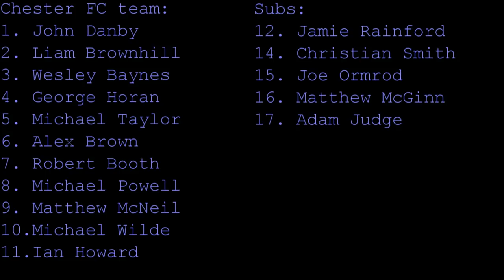Buxton 1 Chester 1 - 12.10.11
Buxton FC web site report:  Josh Wilde's first of the season earns the Bucks a deserved draw in a cracking encounter with Chester on Wednesday night. Following five days of continual rain, it was a minor miracle last night's match went ahead and was great credit to the work of the Buxton groundstaff. Michael Towey was restored to the starting line-up at the expense of Martin Pembleton and new boy Louis Horne once again partnered Curtley Williams at the back.
There will be a full match report to follow but Chester had the best of the opening exchanges with Ian Howard, always a thorn in the Bucks side over recent seasons, in fine form. Has the first half progressed though the Bucks came more in to the match and squandered a chance with Steve Ridley putting his penalty wide following a foul on Kieran Lugsden in the 39th minute. This stirred Chester and they took the lead just three minutes later with Powell netting from close range with the Buxton defenders claiming offside. Chester had another goal ruled out before the break.
In the second half Buxton created more openings with Michael Towey looking the sharpest he has all season and deservedly drew level with Josh Wilde scoring with a low shot from the edge of the area (Pictured). Scott Maxfield and Mark Reed had good chances for the Bucks and Scott Hartley pulled off a fabulous 'Banks' like save to keep the scores level.
This was great entertainment for the large crowd and John Reed will be looking for similar effort from the team in Saturday's rearranged visit to Marine following the 0-4 reversal to the Merseysiders a few weeks ago.